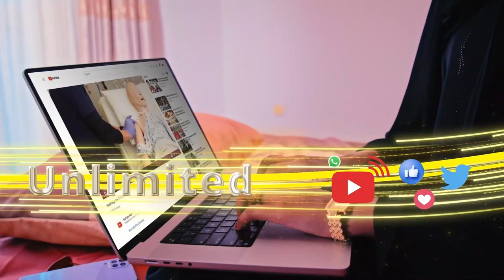Suldaankii xabsiga laga siidaayay Suldaan Maxamed Cunne, ayaa si weyn loogu so dhaweeyay Burco